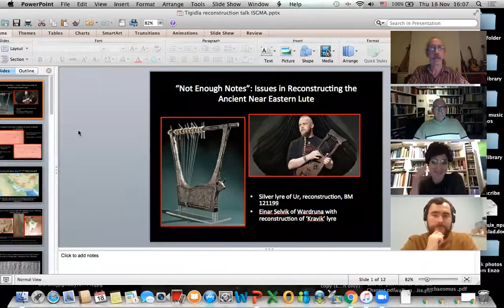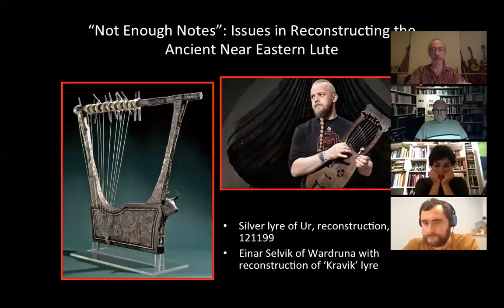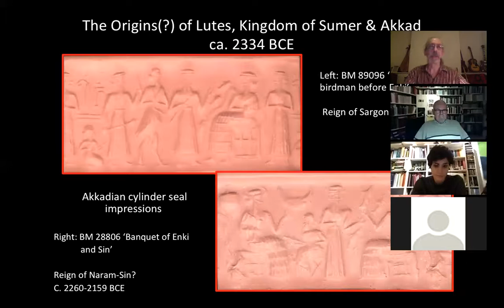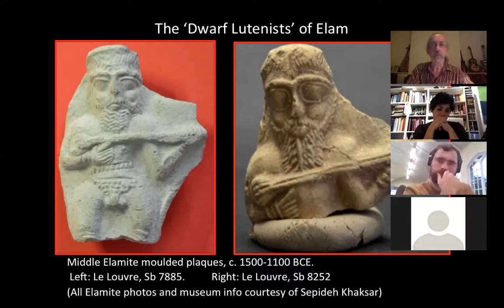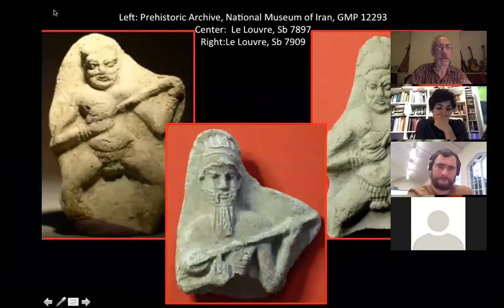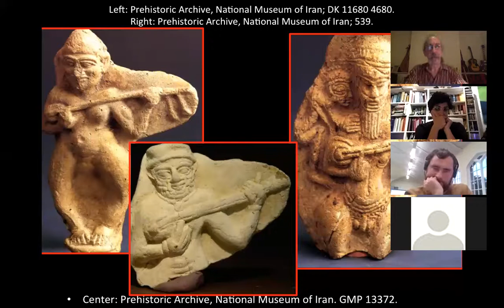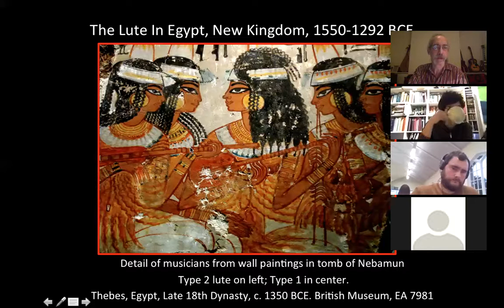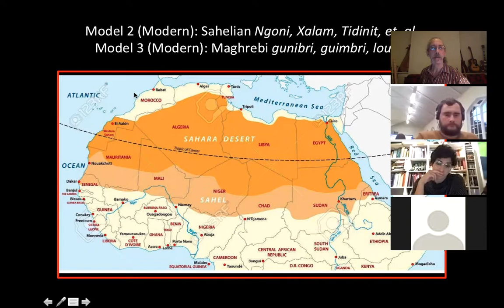Reconstructing an Ancient Elamite Mesopotamian Lute (IPFM workshop 18 Nov. 2021)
This is a workshop I did for the International Perspectives on the First Millennium study group on 18 Nov. 2021, hosted by Elizabeth Koch (UCLA) and John Rogers (Swansea University). I discuss a bit of the ancient history of lutes in the Near East and Egypt, the images I used to design and construct a recreation of the type of lute seen in terracotta figurines from the Middle Elamite period (c. 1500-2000 BCE), problems in interpreting the instruments in these images, and the physical types of lutes I used as models to resolve certain design details not shown in the iconography. At the end I give a brief demonstration of what my reconstruction sounds like.

One thing I did not mention in the talk (but clarified in the Q&A session afterwards, not recorded), is that the tied-on frets you see on my prototype were a later addition that I put on as an experiment, to explore possibilities of equidistant tuning. I make no claims to 'historical authenticity' for this tuning, they are mostly my own curiosity and to explore a theory I'm working on (and to compensate for minor issues with the levelness of the fingerboard).

Special thanks to Sepideh Khaksar (Freie Universität Berlin) for allowing me to use her photographs and data of the Elamite figurines. We had prepared a pair of complimentary papers, unpublished so far, on this project--mine reflecting the material discussed in this video, and Sepideh's on the archaeological context and analysis of the Elamite figurines.

Apologies for not remembering to 'hide' the thumbnail screens that block a bit of the slides on screen-sharing mode, lol.